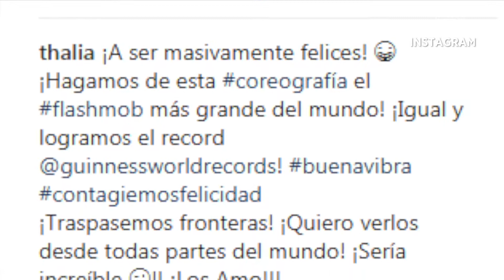Thalia "Me oyen" "Me escuchan"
Lanza el sencillo "Me oyen" "Me escuchan"